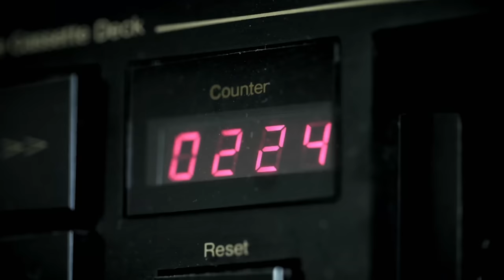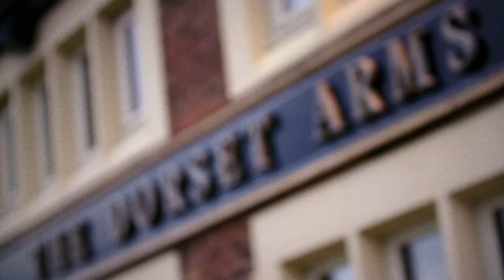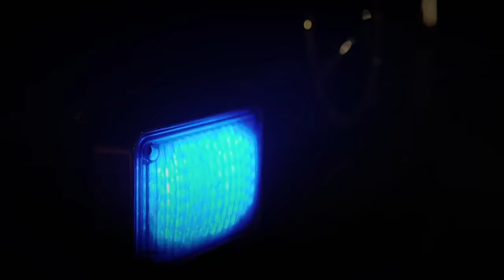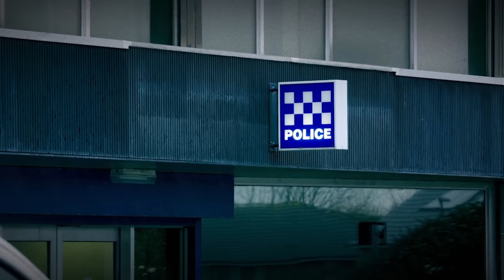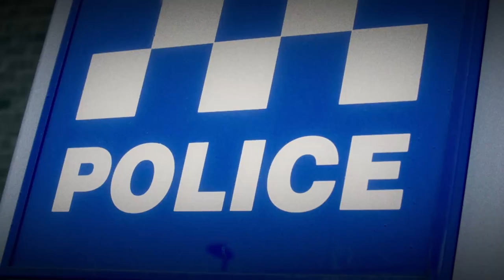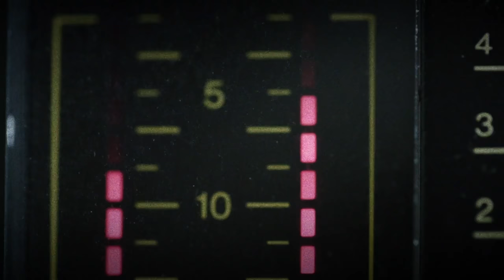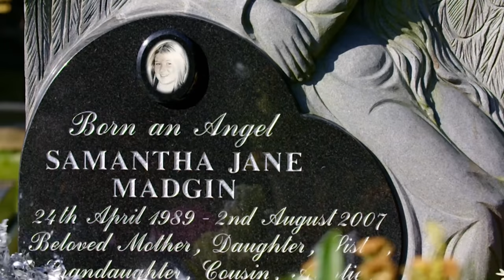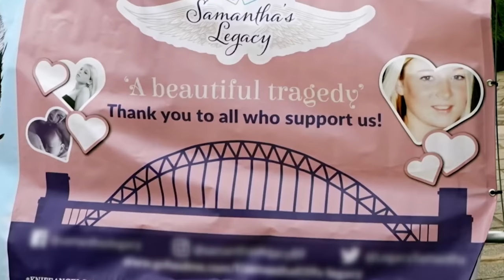Teen Mom Stabbed: Death of Samantha Madgin (True Crime Documentary) | Real Stories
18-year-old mum Samantha Madgin was stabbed to death on a night out. Her mother and friends provide details of that horrific night.

True crime documentary featuring obscured reenactments.

From Britain's Deadliest Kids Srs 2 Ep 6

Real Stories Shorts: Real Stories has a new channel for digestible, bite-sized documentary content!